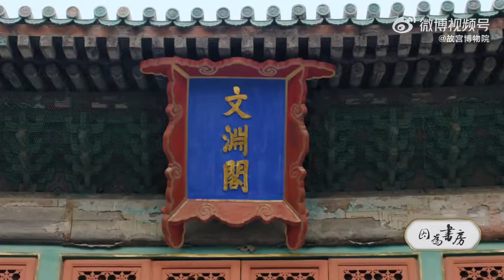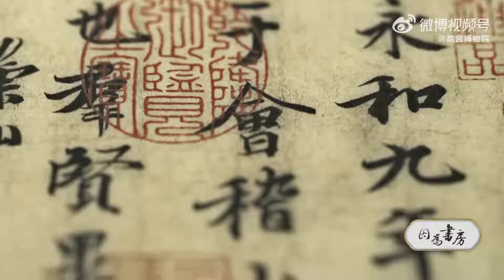纪录片《因为书房》预告。展览纪录片因为书房，带你看见更多展览背后的故事。 ​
《照见天地心——中国书房的意与象》展览，展期只剩下半个月时间。在以“书房”为主题的展览中，古代文物与当代艺术家的作品如何融合？突破性的展览形式会带来怎样特别的观展体验？